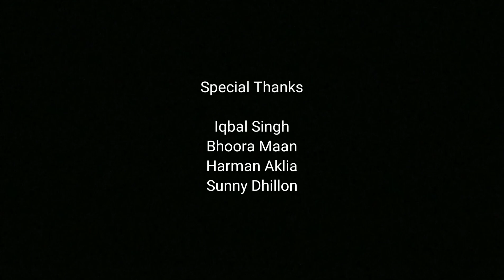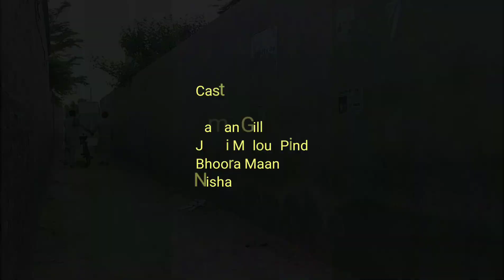Soch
Soch A short film.

Mobile Films Entertainment and
Zero Budget Movies Presentation.

Concept and Direction - Raman Gill
Camera- Jadoo Yad

Cast
Raman Gill
Bhoora Maan
Jassi Malout Pind
Nisha

This film is made by Mobile camera.